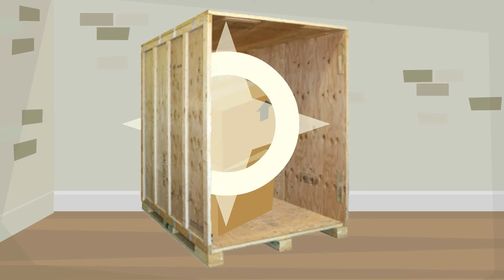Your Container Move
Learn the ins and outs of moving with Humboldt / United Van Lines and our container option.